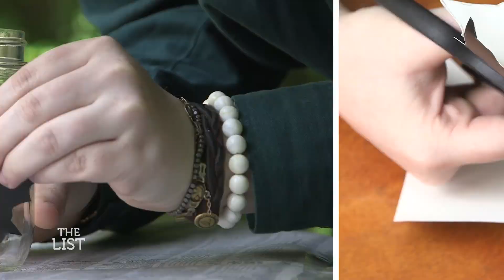Mason Jar Candle Holder DIY | The List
15 beautiful kitchens you’ll want to copy at your cottage

5 easy ways to prevent dust spread during a build